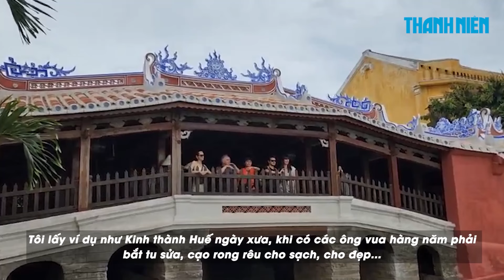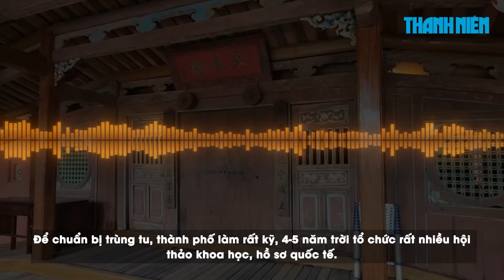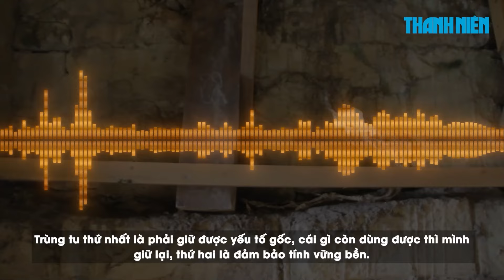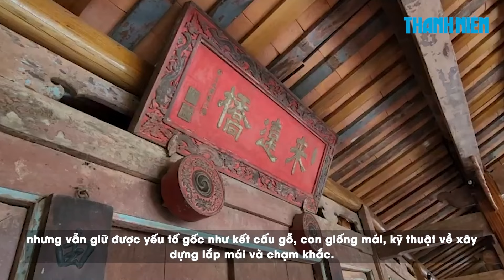2 trung úy công an cứu sống người dân bất tỉnh dưới suối sâu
0:00 2 trung úy công an cứu sống người dân bất tỉnh dưới suối sâu
1:52 Chùa Cầu lạ lẫm sau đại trùng tu: Người dân, du khách và chính quyền nói gì?

Nghe tiếng kêu cứu, 2 trung úy công an xã ở Lai Châu đã lao mình xuống dòng suối chảy xiết để cứu người dân bị trượt chân ngã, đập đầu vào đá và đang chìm dần.

Lãnh đạo thành phố Hội An (Quảng Nam) cho biết việc trùng tu chùa Cầu được thực hiện trên tinh thần như một cuộc 'giải phẫu - chữa bệnh'. Đã có nhiều ý kiến trái chiều về diện mạo mới của di tích này, nhưng câu chuyện khen chê sau quá trình trùng tu, theo một số người dân là chuyện bình thường.

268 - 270 Nguyễn Đình Chiểu, Phường Võ Thị Sáu, Q.3, TP HCM